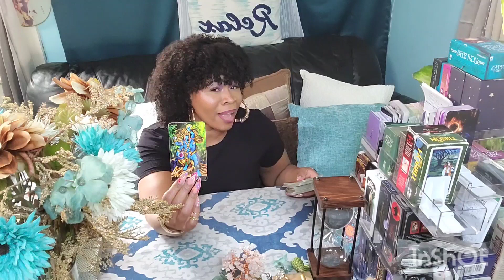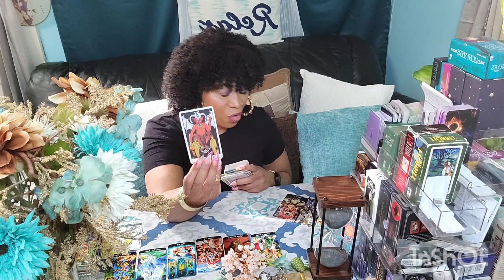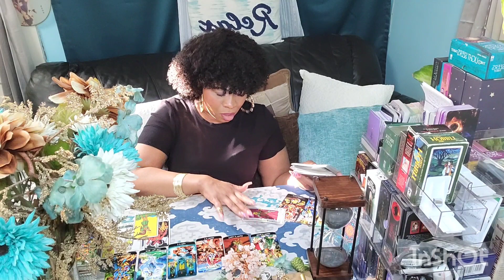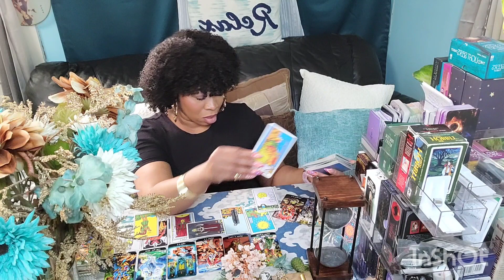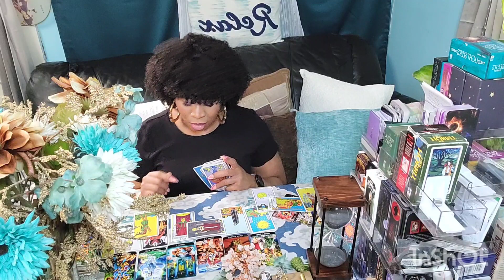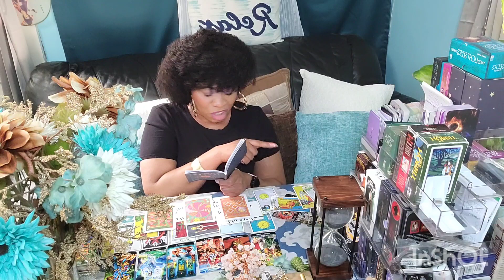Capricorns ♑️: IS THIS SOMEONE NEW OR DID SOMEONE CHANGE THEIR LIFE AROUND 🤔